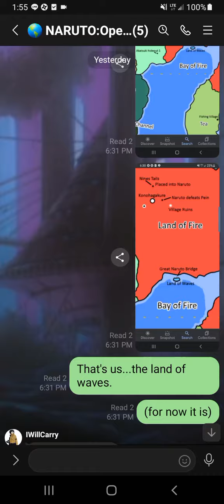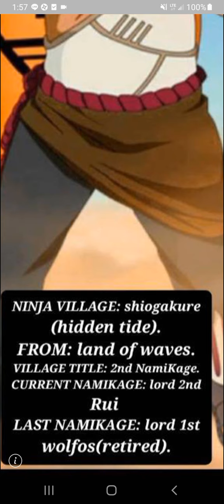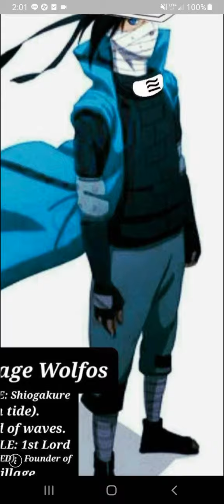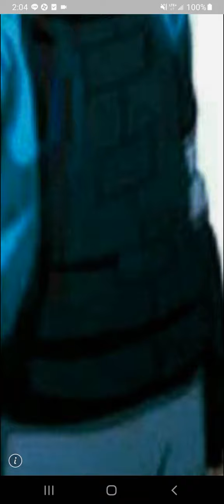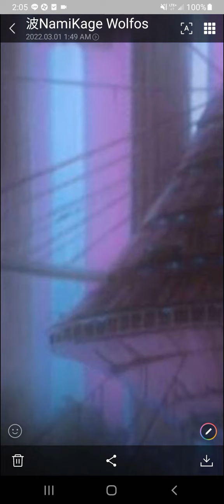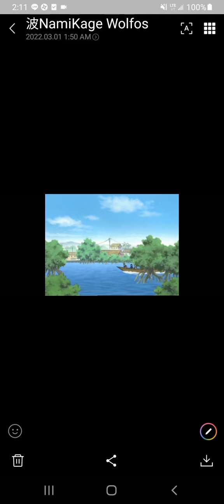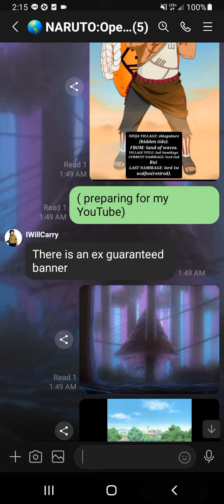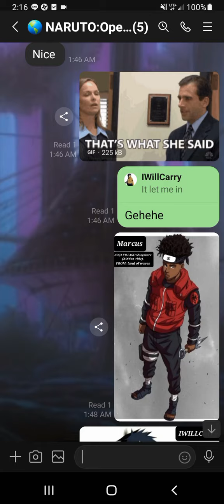Ep.4 My NARUTO STORY: New Hidden village & LINE app Chatroom 3/1/22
My Name Is Wolfos. new guild has been made (GUILD NAME: HiddenHaze) to NxB: ninja voltage.
MY NARUTO WOLRD OPEN CHATROOM ON LINE APP 👇:
my Naruto playlist divided it to two types. the game and my story. 👇